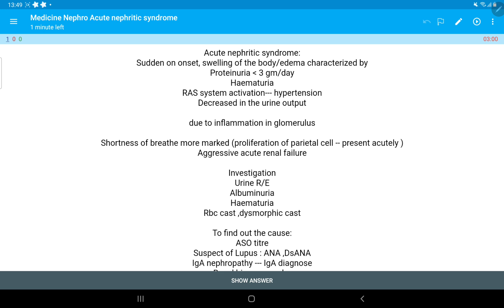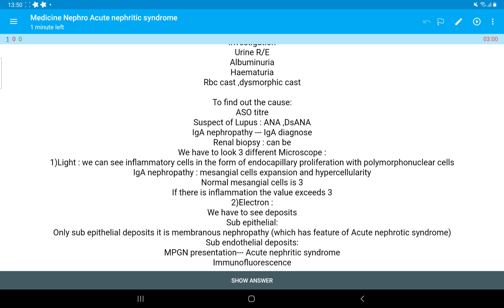Acute nephritic syndrome short concept